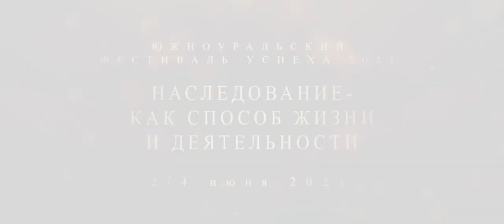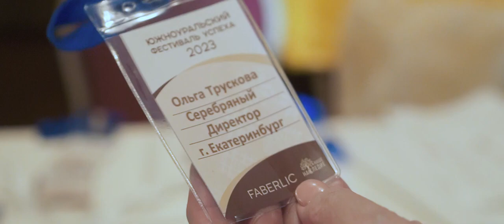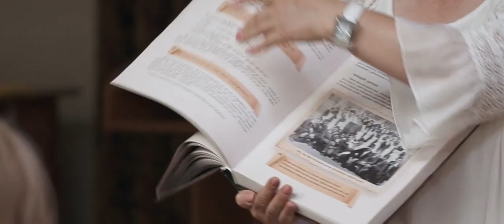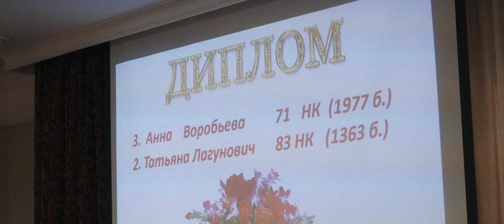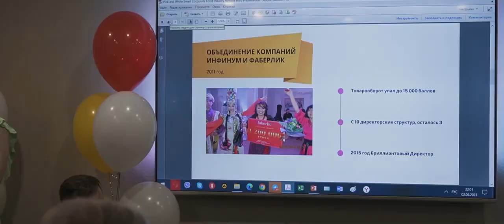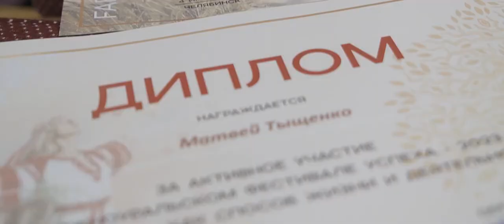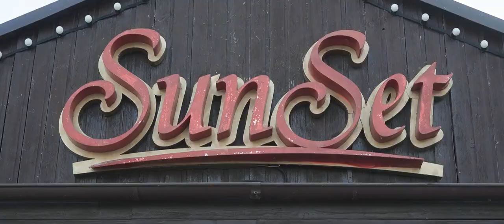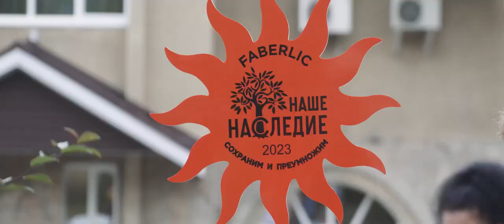По следам нашего Южноуральского Фестиваля Успеха 2023 Замечательные 3 дня проведенные в кругу коллег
Принимайте участие в таких мероприятиях.  Присоединяйтесь к нашей команде. Нужен доход?